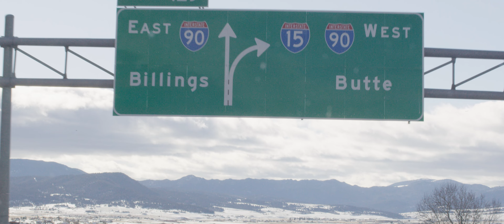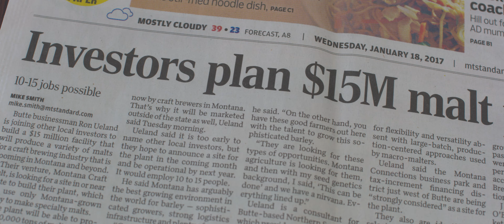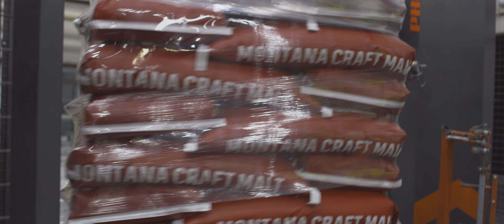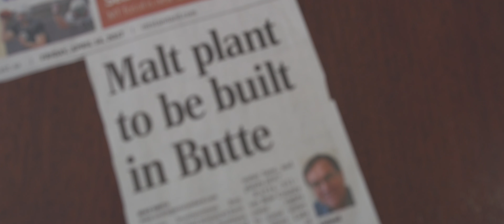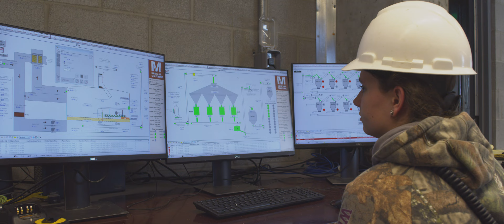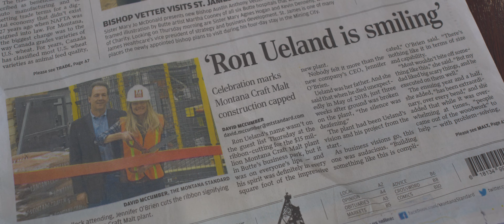Montana Craft Malt | Under the Big Sky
Montana Craft Malt is a Montana-based malthouse designed to produce diverse varieties of malted barley for the craft brewing industry, using barley sourced from Montana growers. Located near Butte, Montana, the malthouse is designed to produce 10,000 tons of malt per year.

Not since prohibition has the U.S. seen a more dynamic period of time in the beer industry than the past 10 years. The industry has been revolutionized in the last two decades by the emergence and seismic growth of craft brewing.

Under The Big Sky® is a storytelling series featuring the interesting people, businesses and stories found across Montana.  All segments and stories are available on our youtube channel

Under the Big Sky is brought to you in part through the generous support of the Greater Montana Foundation. The Greater Montana Foundation encourage communication on issues, trends, and values of importance to present and future generations of Montanans. For more information on the Greater Montana Foundation and their mission

The MTN Network is a subsidiary of E.W. Scripps and includes: KRTV (Great Falls), KXLH (Helena), KTVQ (Billings), KXLF (Butte), KBZK (Bozeman), KPAX (Missoula), KAJ (Kalispell), KTVH (Great Falls/Helena)